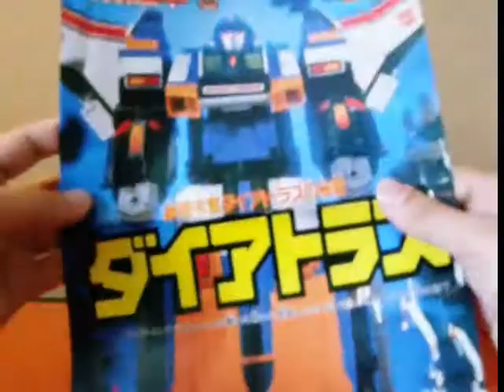Transformers Japanese Exclusive DAI ATLAS G1 Spanish Video Review Español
Resubiendo vídeos a mi nuevo canal en Youtube.
Disfrutadlos y no olvidéis pasaros por mi blog